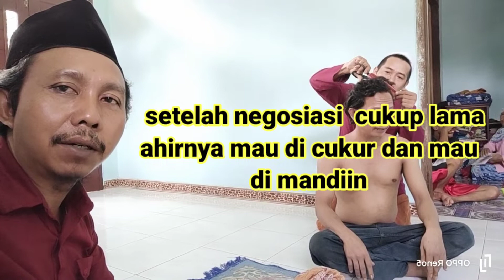Duwet Ruqyah merah ODGJ pun Nurut Berkah Sholawat di long ikis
Sakit sekitar 6 Th sehari hari hanya mengurung diri dan sering Emosi meluap, Alhamdulillah setelah negosiasi cukup lama ahirnya mau keluar kamar dan kami Ruqyah.
Duwet ruqyah merah ODGJ pun nurut berkat sholawat